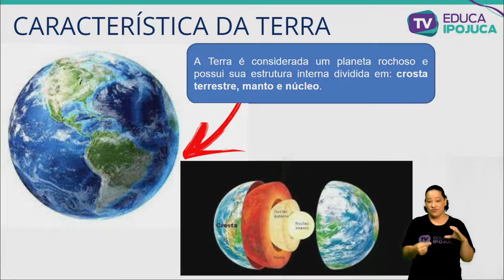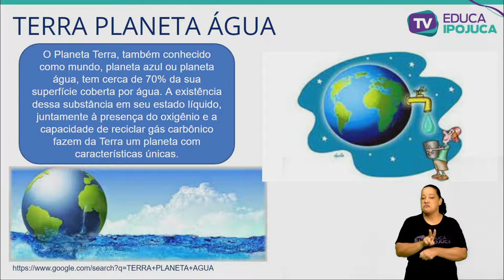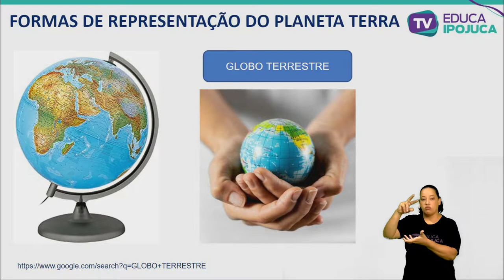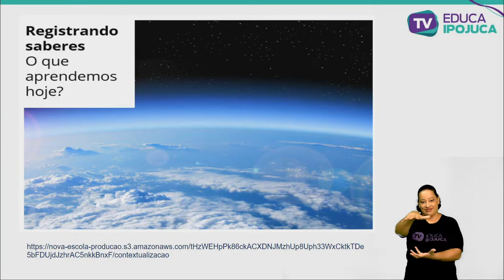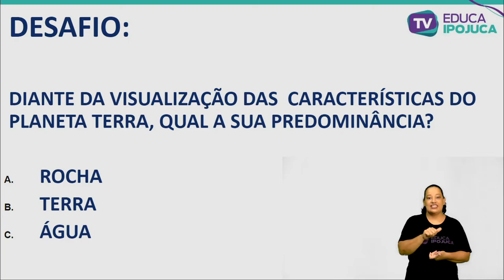CIÊNCIAS - CARACTERÍSTICAS DA TERRA - EJA II - AULA Nº003